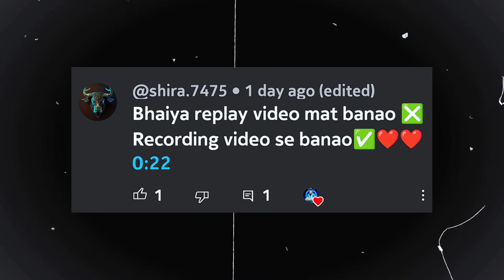First Time I'm Pushing in Solo for Whole Season 🙄 | Ep - 5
• Title: First Time I'm Pushing in Solo for Whole Season 🙄 | Ep - 5

• My Info
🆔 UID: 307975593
🎮 Name: Utkarsh FF
🛡 Guild name: UFF ARMY
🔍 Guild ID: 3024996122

BR Rank Push Glitch
Rakus
DCM999